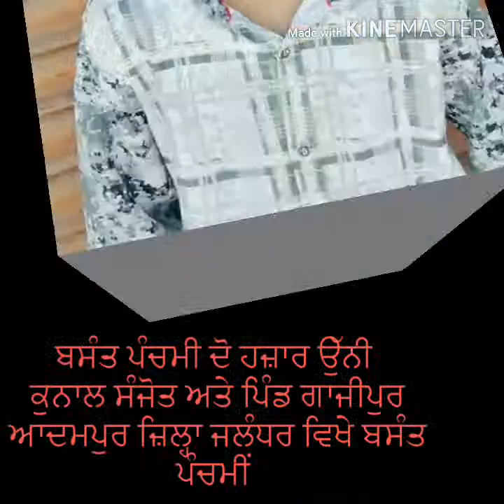kunaal basant enjoy at gajipur 2019